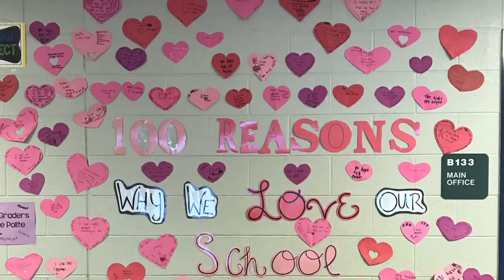Stoney Creek News/ Pledge- Wednesday February 27, 2019